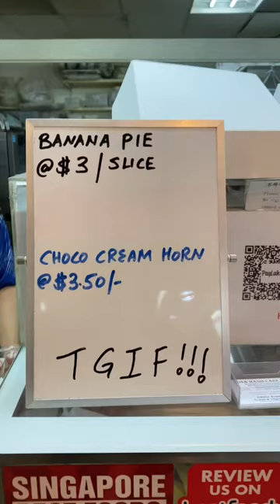Hidden Old School Bakery in Singapore!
Dona Manis Cake Shop
📍865 Mountbatten Rd, B1 93, Singapore 437844